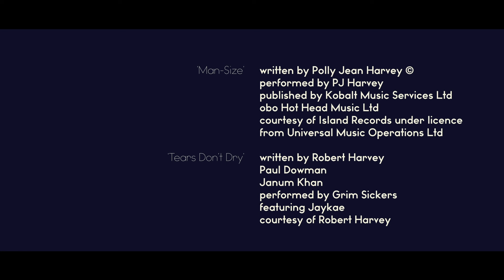RUN | Omeleto Drama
A bullied boy connects with a neighbor.

RUN is used with permission from Emma Miranda Moore.

Charlie is a 12-year-old boy whose home is full of strife and conflict. He's picked relentlessly, making it a dark, unsafe place. One of his outlets is going out for a run while listening to music on his headphones.

While out for a run, he meets his neighbor Lisa. Lisa is a grown-up, but she has her problems that send her outside of her home. Despite their differences in ages and situations, they strike up a connection, one that will change their futures and put them on a different path.

Written and directed by Emma Miranda Moore, this short drama captures the tumultuous journey of a young boy who is somewhere between child and teenager. Charlie is often left to his own devices, and viewers get a sense he's often in his world. But when we see him pummeled by a dark presence in his own home -- perhaps a stepbrother -- we understand why he keeps to himself, relentlessly working hard to make himself stronger.

The film has a muted naturalistic look, but with its jagged editing and use of music, it nevertheless achieves a kind of nervy energy that reflects Charlie's innate personality. His encounter with Lisa is casual and haphazard -- just two people who run into one another regularly on the street. But that interaction is the only sense of connection that Charlie has.

Young actor Scooter Crick has an engaging presence onscreen, with both a guilelessness and innocence that comes through despite his penchant for hip hop and his athletic efforts. His connection to Lisa -- played by actor Maddy Hill, who does a lot with her limited screen time with Charlie -- is the only source of positive interaction in his world, and though they never delve into their problems, they offer each other a momentary companionship during a hard time.

Compelling and unexpected, RUN is a portrait of abuse in the home and a young boy's attempts to carve a space of safety and empowerment within it. But it's also a tribute to the necessity and power of human connection. When we talk of connection, most people think of more intimate or familial relationships. But RUN values the looser, more casual acquaintances we strike up in our daily routines and neighborhoods -- the kind that many of us lost during the Covid-19 pandemic. In their way, they add connection and comfort to our daily lives and can be just as much a lifeline as anything else.